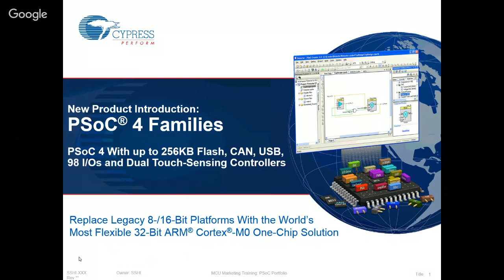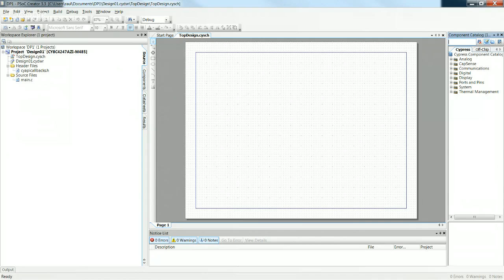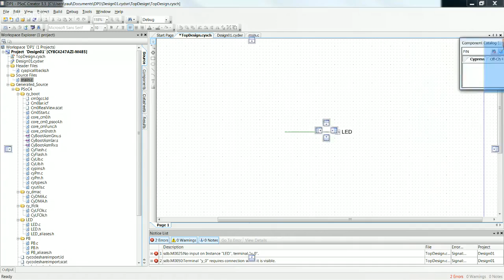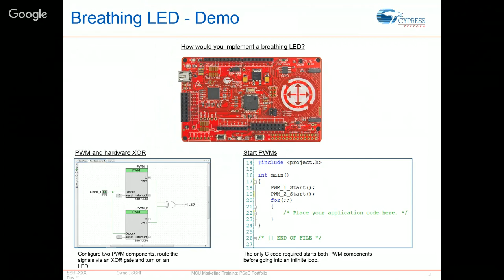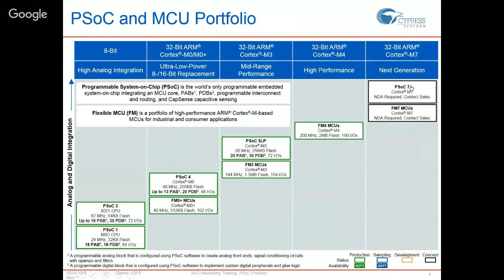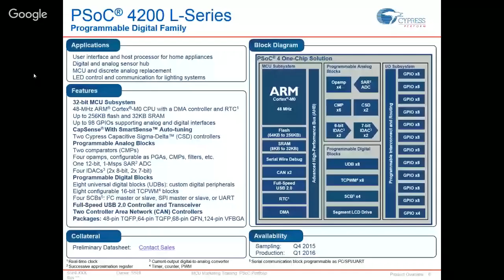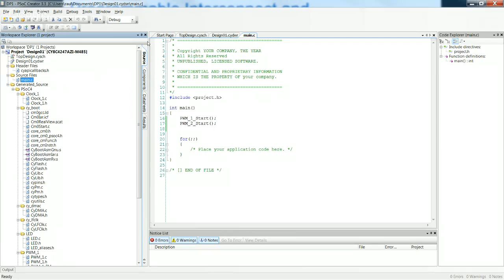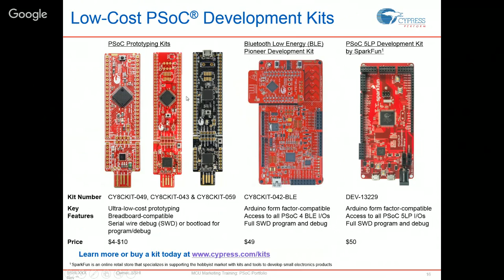Introducción al mundo de PSoC - una opción al microcontrolador tradicional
Raul Hernandez - Product Marketing Manager en Cypress Semiconductor y el equipo de Digital Projects UD queremos invitarlos a una charla que tendrá lugar en Google Hangouts en donde tu también podrás participar.
La charla tendrá como eje central hablar sobre  toda la familia de microcontroladores PSoC y sus características, tocando temas como las diferencias con otros microcontroladores del mercado, que hace tan especial a PSoC, CapSense y su gran poder análogo. Además escucharemos a Raul dar una breve introducción para todos los compañeros que empiezan en el mundo de PSoC.
La charla sera totalmente en español para todos los compañeros de habla hispana que quieran verla, puedes unirte desde cualquier lugar del mundo.

Igualmente en este canal  también los encontrarán.